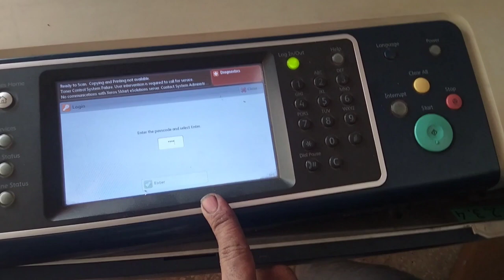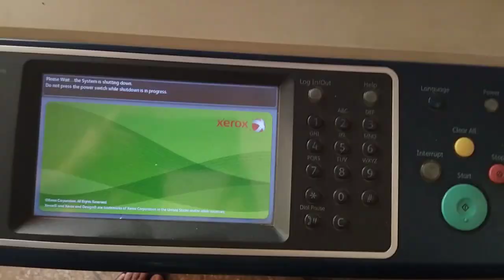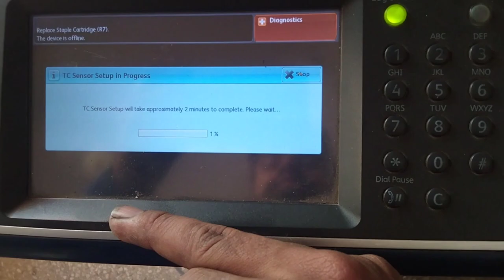😲Toner Control Fault in Xerox 58xx How to solve Toner Control Fault easy way